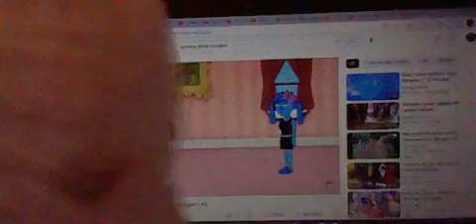Bob and jerry show season 12 episode 36 blue's clues mailtime song bloopers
kevin say the f word just like joe and Steve